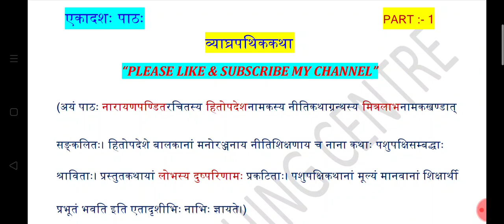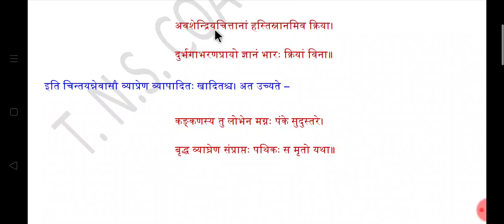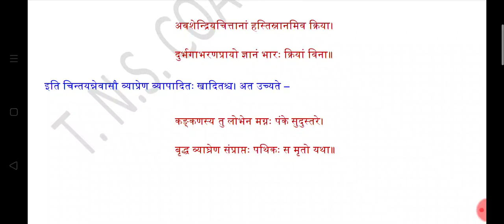व्याघ्रपथिककथा 10th संस्कृत !! पाठ :- 11 sanskrit 10th !! Bihar Board !! Part :- 1 !! Explanation !!